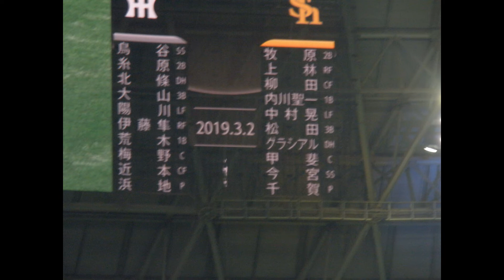福岡ソフトバンクホークス 1-9 2019/3/2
オープン戦
vsTigers